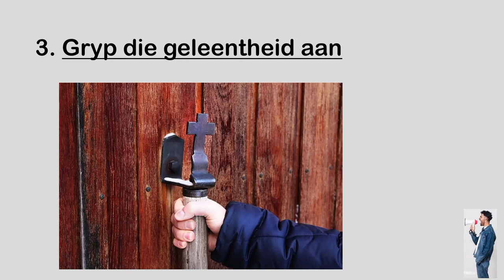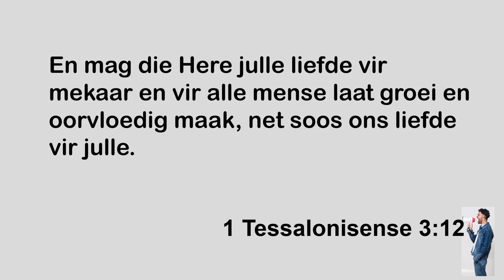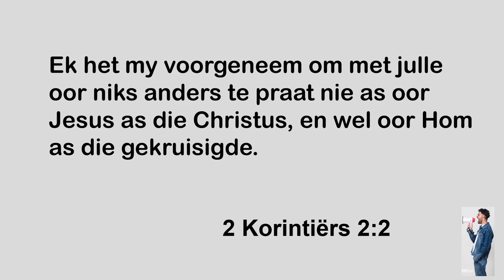Gryp die geleentheid aan om die Evangelie te deel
Hierdie is 'n uitknipsel van die preek: Skep ‘n geleentheid | BUURTWAG.